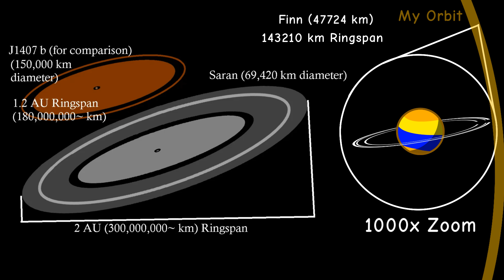saranringspancomparison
help flipaclip is forcing me to put a description here